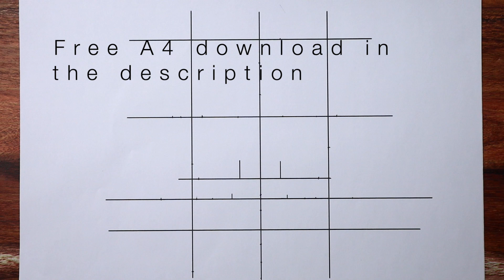Anya Taylor-Joy Pencil Drawing | The Queen's Gambit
Anya Taylor-Joy Pencil Drawing from The Queen's Gambit

Hi, this realistic pencil portrait took 3 hours to complete.

- Pencil : Faber Castell : 2B, 5B Sharp, 5B Blunt, 8B
- Graphite Stick : Progresso, HB, 8B
- Paper : Daler Rowney Smooth-Cartridge
- Eraser : Mono Zero, Daler Rowney Putty Rubber
- Blending Stump : Large and Small

My Art Shop